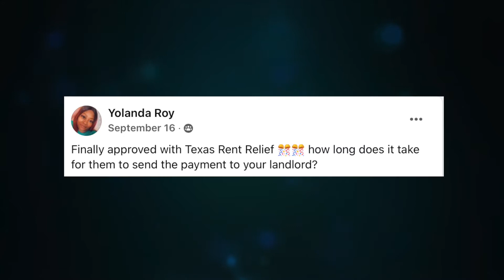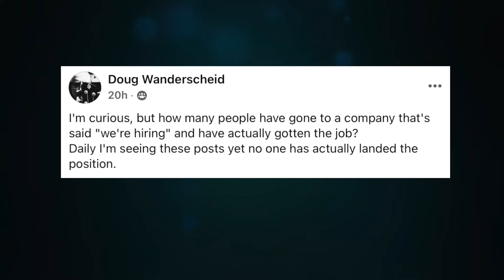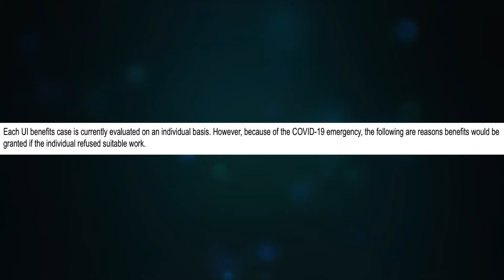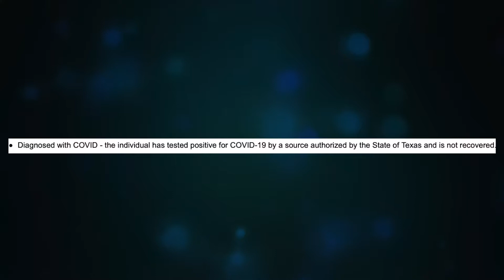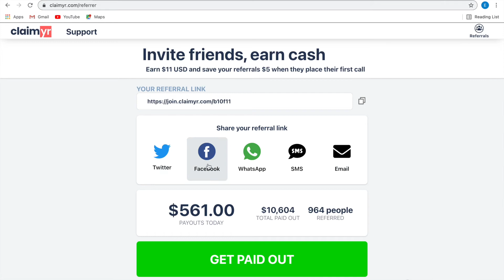Answering Texas Unemployment Facebook group questions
Welcome all to the Texas Unemployment Channel! This will serve as a hub for all things Texas Unemployment. With so many people across Texas and America losing employment over the last year and a half, more people than ever need assistance navigating the confusing government lingo and ever changing rules and programs. That's where I come in! I will help guide and troubleshoot all of your current issues to help get you your benefits as quickly and hassle free as possible. I understand that the Texas workforce commission (twc) is hard to get through to. Workforce solutions or the Texas workforce commission (TWC) are great avenues to explore if you are looking for new emplyment. All in all in here for anything from getting twc appeal phone number to answering questions such as " how long does an employer have to contest unemployment benefits."